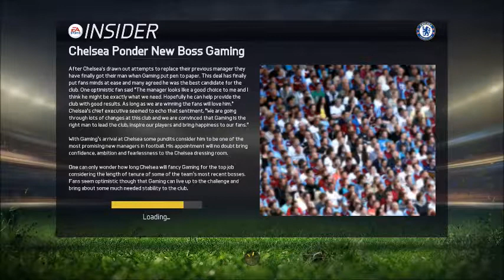Fifa 15 - career mode #1 - Transfers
Subscribeeeeeee!

for more Fifa 15 get this to 20 likes